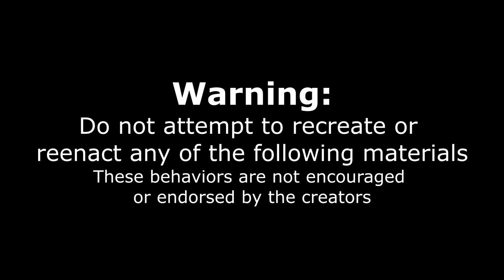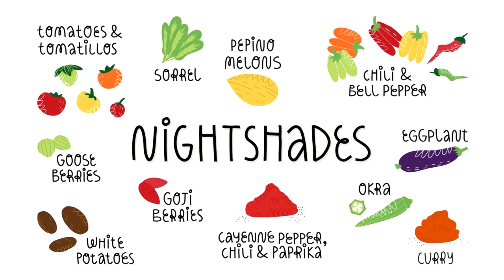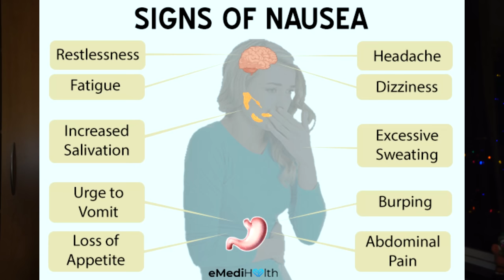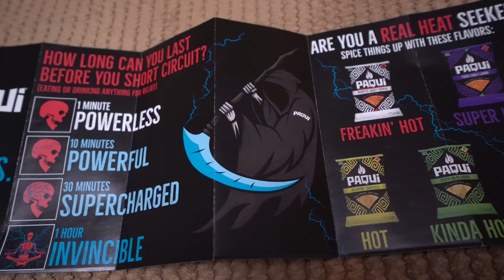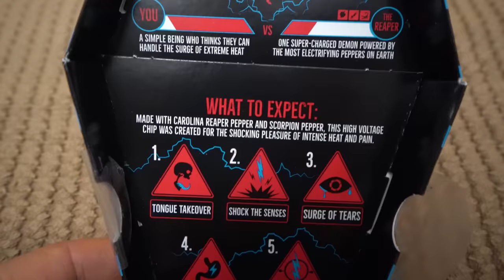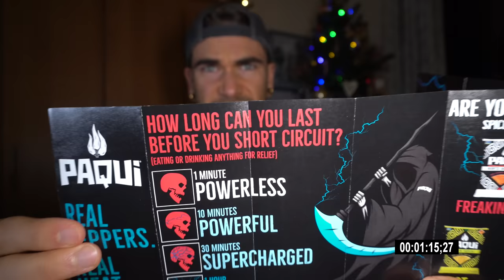WORLDS HOTTEST ONE CHIP CHALLENGE (It Kicked My A$$) Spicy Carolina Reaper Paqui One Chip Challenge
THAT LOOKS PAINFUL! Today we try a spicy challenge, The Paqui One Chip Challenge, which has taken social media by storm, and become a viral sensation! This is the worlds hottest chip, and the 2022 version are made with Carolina Reaper & Scorpion Peppers (some of the worlds hottest peppers, even hotter than ghost peppers). The spicy food challenge is to eat the chip and last as long as you can without eating and drinking anything. Today we make this new years special, and this is one new years recipe and new years food I wouldn't recommend, or is it the best new years  party food? Like hot sauces, hot wings, and other spicy challenges, I would not recommend trying this at home. Watch as we take on this very spicy challenge, and happy new years!

SEND ME STUFF :
Joel Hansen
RPO DUNDURN
HAMILTON ON L8P 0B5
CANADA

FINISH THIS UNDER 6 MINUTES AND BEAT THE 5 YEAR RECORD | FLO'S PIE & MASH CHALLENGE
BEST BRUNCH BUFFET
"Even You Can't Finish Two!!" | "Paralyser" English Breakfast Challenge in Leeds x2!!
WORLD'S BIGGEST BBQ SANDWICH CHALLENGE (Unbeaten) | The "ULTIMATE TEXAS BBQ BRISKET SANDWICH"
english breakfast challenge
oyster challenge